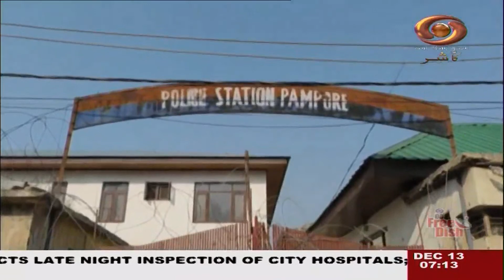Kashmiri News : Watch latest News coverage on DD Kashir's daily News Bulletin | 13/12/2022